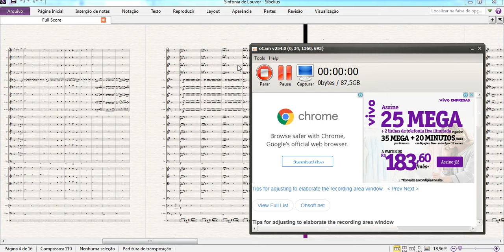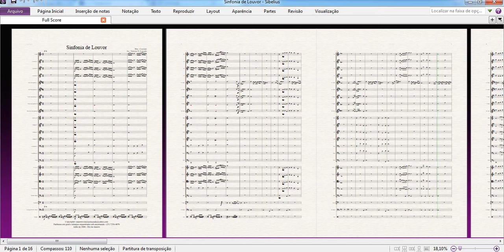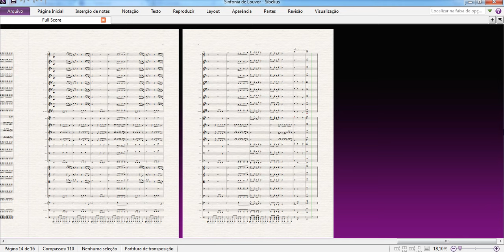Sinfonia de Louvor - Arranjo Vinícius Louzada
Arranjo para orquestra (Instrumental)

Arranjo: Vinícius Louzada

Contatos:
@louzada.vinicius (Instagram)